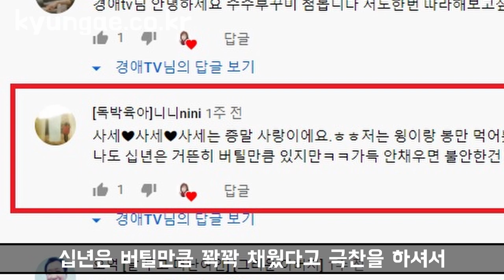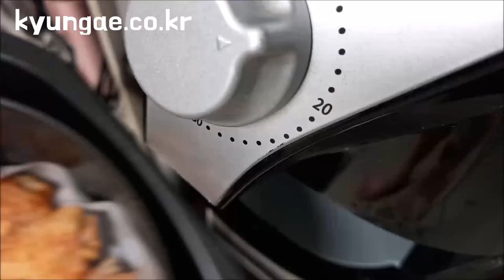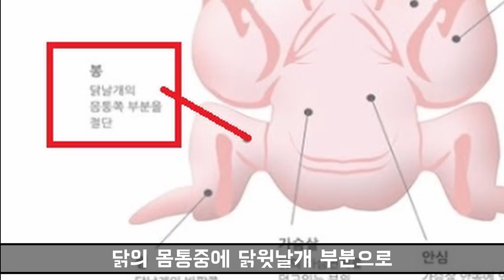경애의 집밥 요리 시간 : 냉동 식품 추천 2번째 사세 버팔로 윙, 스틱(내돈내산/광고아님) feat 에어프라이어 Korean frozen food recommendation